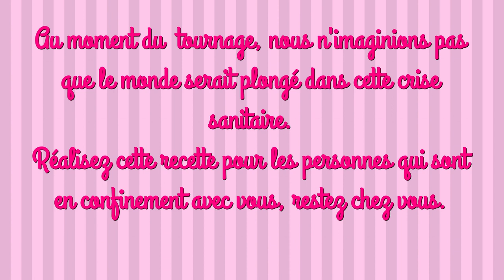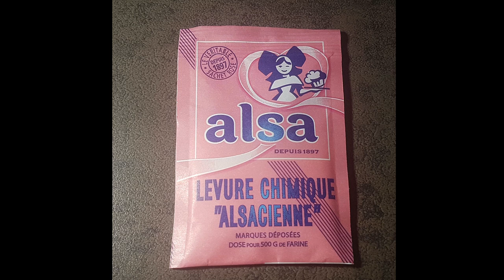PANIER CHOCO COCO recette facile Pâques, on a testé la recette de Anne Sophie LMP3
INGRÉDIENTS
LE CAKE
200g de beurre mou
200g de sucre en poudre
4 œufs
1 sachet de levure chimique
160g de farine
40g de cacao en poudre non sucré

LA MOUSSE
200g de mascarpone
100g de lait concentré sucré
60g de noix de coco rapée

LA DÉCO
250g de chocolat pâtissier
150g de copeaux de coco
du colorant bleu
du colorant jaune
1 sac congélation
2 boites de fingers au chocolat
du papier Alu et 2 cures dent
des bons bons fils cola
des œufs de pâques

#1 Si comme nous, tu n’as pas de «  cake cutting wire » utilise un couteau à pain
#2 Lorsque tu étale la mousse, laisse 1 cm sur les bords pour que ça ne déborde pas lorsque tu dépose le haut du gâteau

maelysfred

MUSIQUE
Proposée par la bibliothèque Youtube
Retrograde de Spence